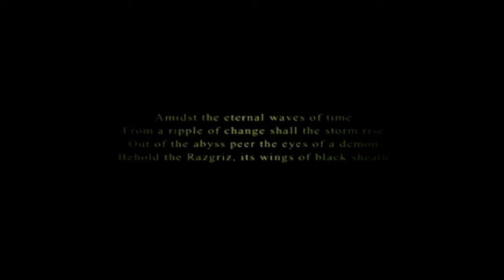Ace Combat 5: The Unsung War - Mission 2 Open War